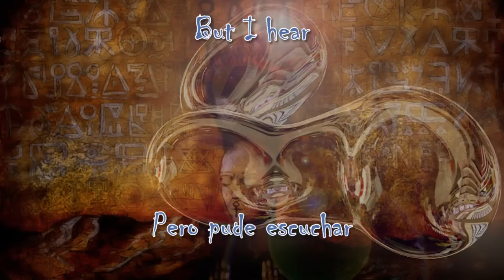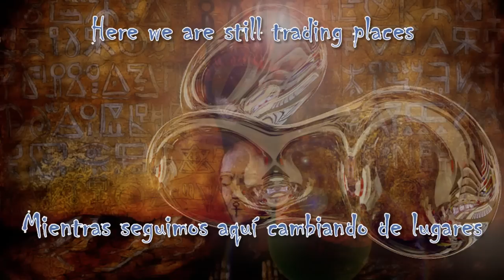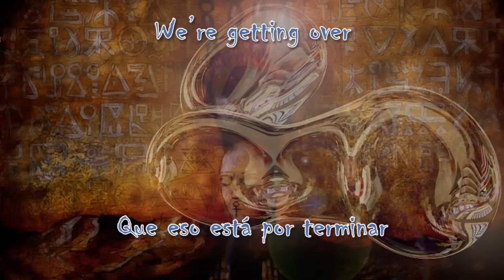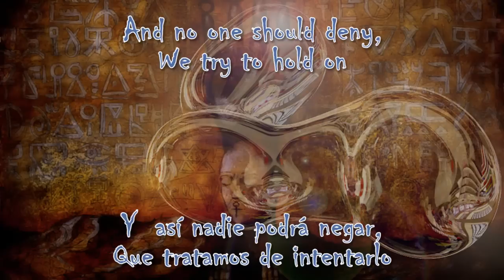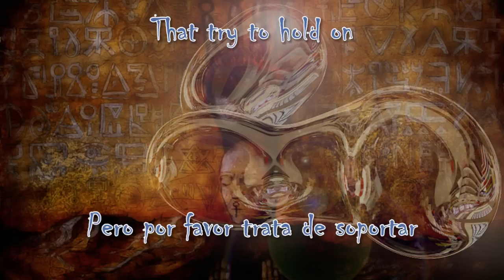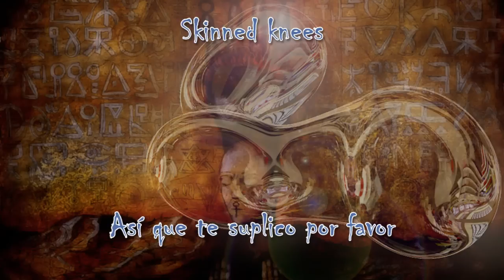Try, Try, Try - The Smashing Pumpkins Sub Esp/Eng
Hola amig@s, lamento la tardanza pero como les dije en la página de Facebook, estaba haciendo unas cuantas modificaciones en la traducción. Pero he aquí el esperado vídeo.

El vídeo esta en alta definición así que ajusten la calidad del vídeo para que lo disfruten mejor.

Y no olviden visitar mi canal para ver mis demás trabajos.